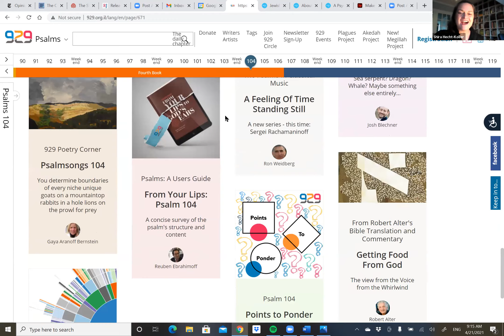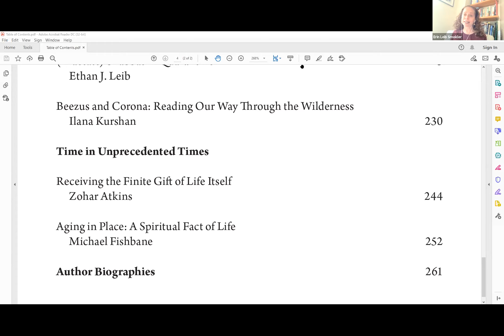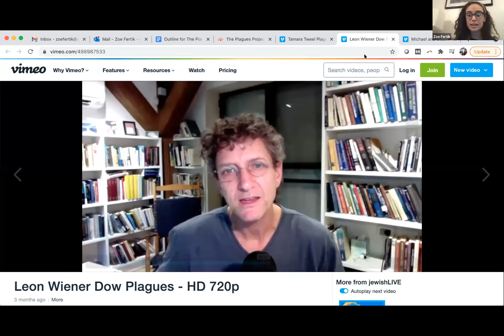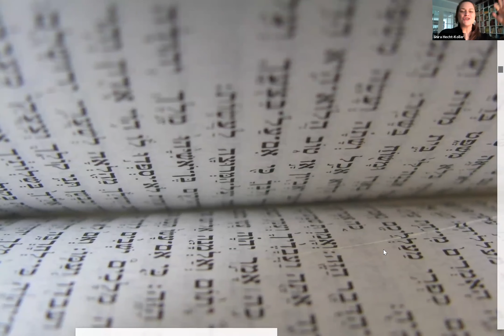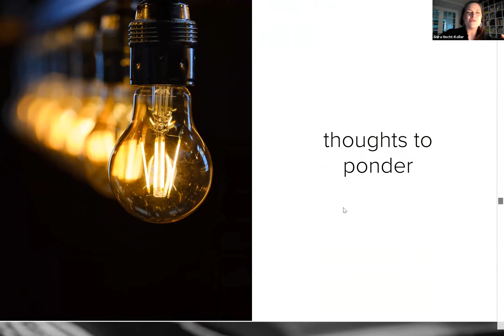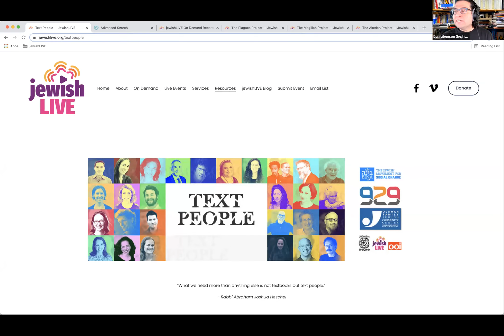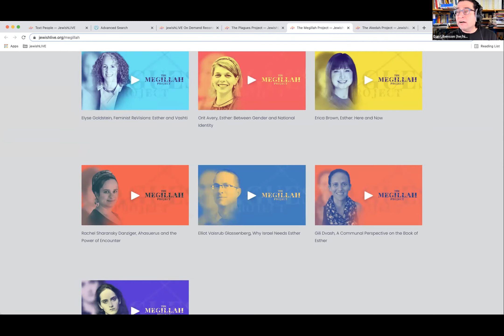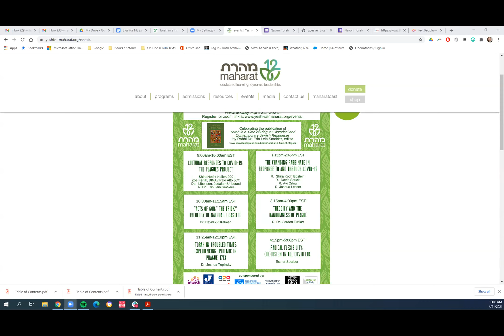Cultural Responses to Covid-19: The Plagues Project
Navon: Torah in the Time of Plague

Shira Hecht-Koller, 929
Zoe Fertik, BiNA / Palo Alto JCC
Dan Libenson, Judaism Unbound
R. Dr. Erin Leib Smokler, Maharat